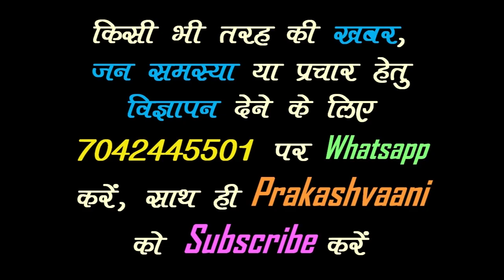संजय मालाकार के साथ पहला इंटरव्यू ||Sanjay Malakar JDU Candidate || Lalganj Vaishali ||Prakashvaani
किसी भी प्रकार के सुझाव, विचार या विज्ञापन देने के लिए आप हमें मेल आईडी पर मेल कर सकते हैं, साथ ही अगर आपके पास किसी भी प्रकार की ऐसी Video या हो जिसे आप देश-दुनिया को दिखाना चाहते हैं तो विषय की जानकारी के साथ उसे Prakashvani Team को भेज सकते हैं ।